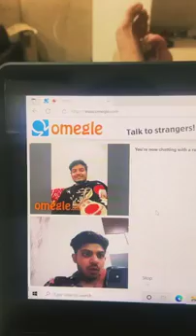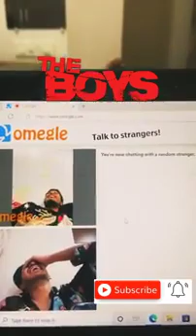the boy's viral memes, funny memes dank memes song💯🔥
In today's video of RockyGDtsk Let's take a look at the

@Techno Gamerz @BlackClue Gaming @Gamer Fleet @Matgonian @AJJUBHAI @Mythpat @Espoic Hindi gaming @Onleeone @I.M. Bixu @khatarnak Onespot gaming @khatarnak Ishan @akan22 @RockyGDtsk @piyush joshi gaming @Sourav joshi vlogs @steveee @Bebu @Mc addon @Block facts @NHS Gaming @MrGamerJay  @yes SmartyPie @Subham Gamer @EpicDipic  @MR INDIAN HACKER @Gaming with shivang 2.0 @NavritGaming @Total Gaming @A S Gaming @LOKESH GAMER @Desi Gamers @Carryislive @Live Insaan @Chapati Hindustani Gamer @Ujjwal @4x4 gaming @Dream @Technoblade @Herobrine SMP @Fact education @Mouth @Tree @spectator @zFazT @Game portal @MrMiko Shorts @Raazit @Awesome Genome @TheRawkneeGames @Lazy Assassin @anshubishtvlogs @Piyush joshi gaming , blackclue gaming